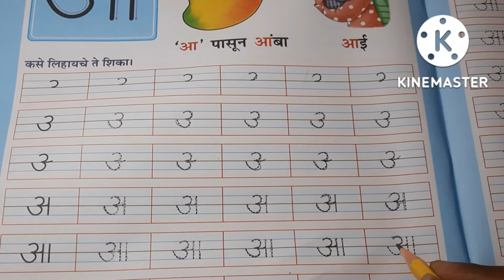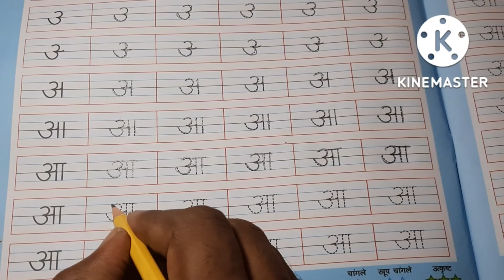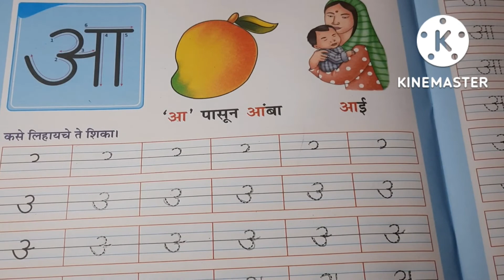चला शिकूया अक्षरलेखन | आ अक्षर टप्प्याटप्प्याने लिहा | आ अक्षर कसे लिहायचे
या व्हिडिओमध्ये आ अक्षर कसे लिहायचे ते सांगितलेले आहे आजचे किती स्ट्रोक आहेत ते या व्हिडिओत सोप्या पद्धतीने सांगितलेले आहे व्हिडिओ पहा आणि आ अक्षर गिरवा आणि शिका.
 व्हिडिओ आवडल्यास लाईक करा शेअर करा आणि सबस्क्राईब करा